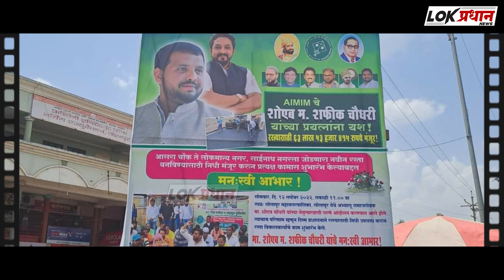राजनीति मेरे लिए सिर्फ एक सेवा का माध्यम है... शोएब चौधरी